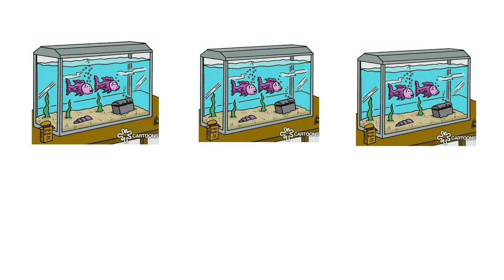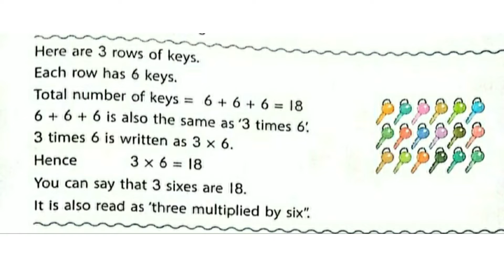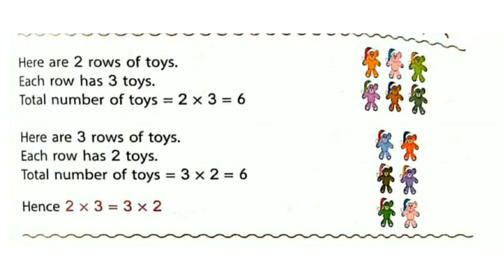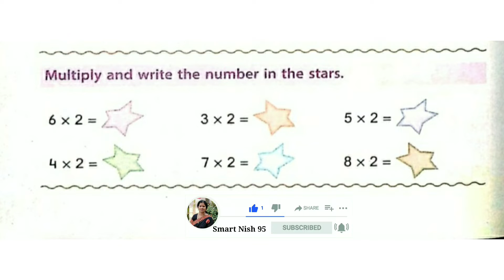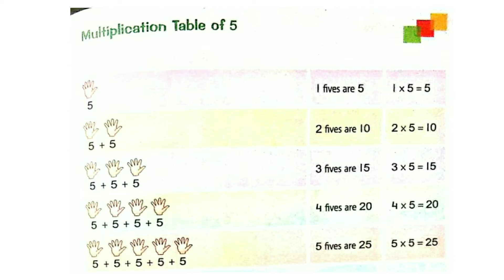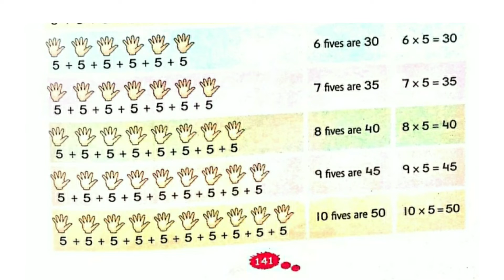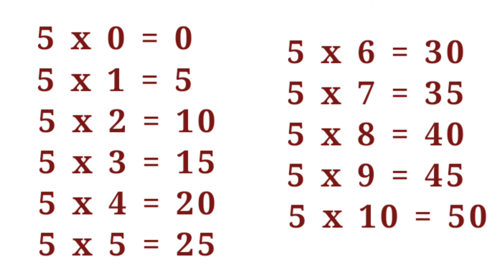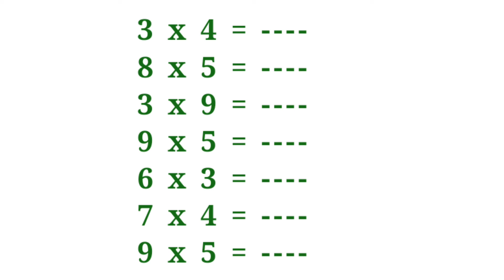Multiplication|| All about multiplication|| Multiplication table , song|| Multiplication facts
Hi 👋 viewers

ln this video I am giving a detailed explanation of multiplication with examples.
multiplication

what is multiplication

all about multiplication

multiplication facts

multiplication tricks

multiplication facts

multiplication by zero and one

easy way to reach multiplication

how to get good at multiplication

simple method of teaching multiplication

multiplication of single digits

how to teach multiplication